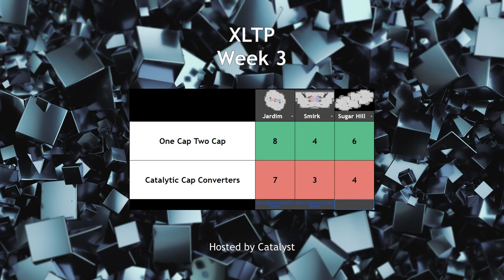XLTP Week 3: Catalytic Cap Converters vs. One Cap Two Cap Red Cap Blue Cap